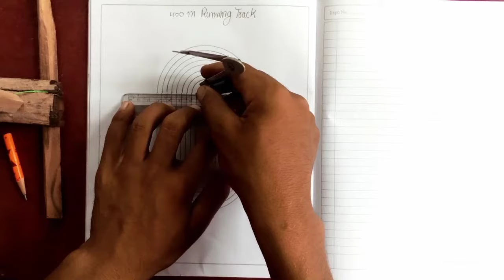how to draw 400m running track || Running Track kaise banaye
400 metre running track
how to make running
running track kaise banaya jata
running track draw kaise karen
running track drawing
running track kaise banate hain
400 metre running track
400 metre track
track
running track
400 metre